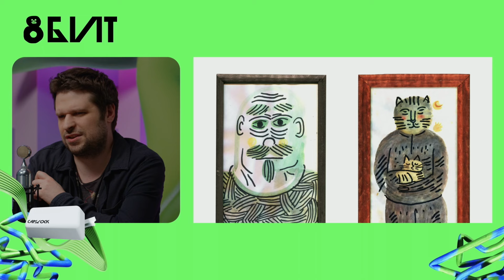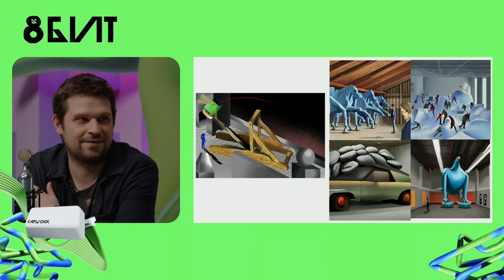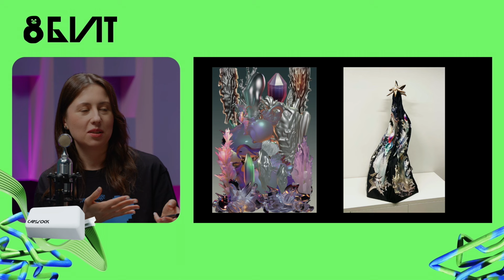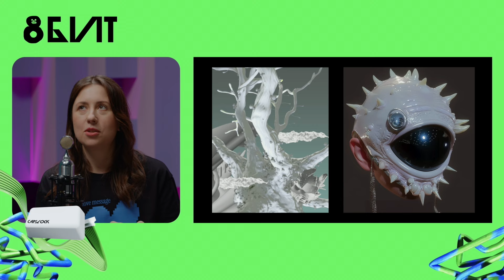Нейроискусство: как ИИ меняет наши представления о прекрасном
Как совместное творчество человека и технологий влияет на искусство? Обсудим, как развивался подход к генеративным изображениям, какие креативные задачи можно решать с помощью ИИ и как начать эксперименты с нейросетями. Порассуждаем, как меняется восприятие искусства зрителями и каким может стать музей нейросетевого искусства.